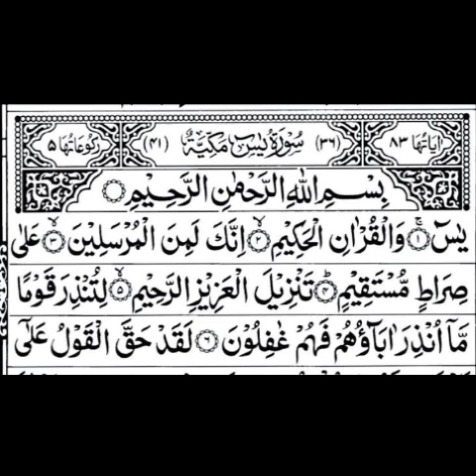Surah yaseen |tilawat Quran pak| beautiful voice